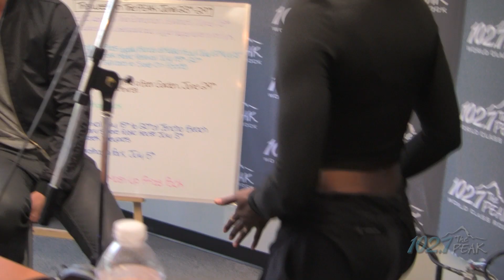Fitz and The Tantrums - "The Walker" - LIVE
Fitz and The Tantrums stop by before their sold out show and play an acoustic mix of "The Walker".